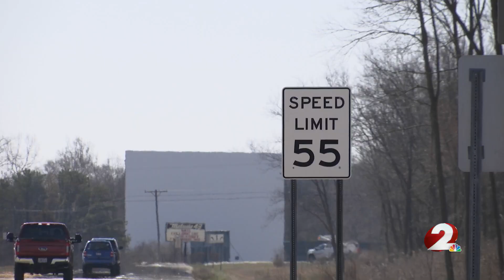Miami Valley experts weigh-in on potential speed limit increase on some Ohio roads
A bill being looked at by the Ohio legislature is raising concerns about road safety.